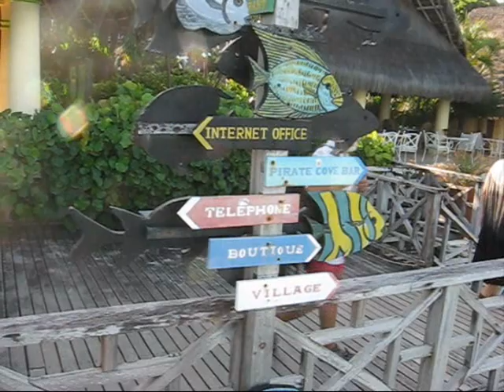Karaiby 4) Canouan Isl. Sailing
Part 4. CANOUAN ISLAND. Saint Vincent and the Grenadines. Sailing Caribbean: 7 islands, 14 places visited in 4 countries, 350 Nm sailnig on privet catamaran "Double Helix". Narration in Polish.
Film 4. Wyspa Canouan w archipelgu Wysp: Saint Vincent i Grenadines. Rejs po Wyspach Karaibskich katamaranem "Double Helix". W ciągu trzech tygodni odwiedzone 7 wysp, 14 miejsc w czterech państwach, 350 mil morskich żeglugi